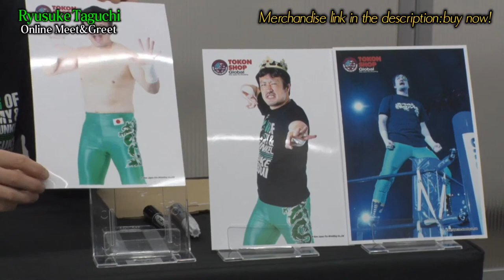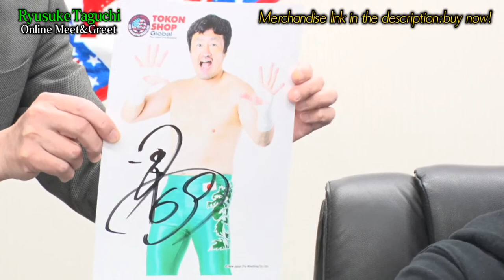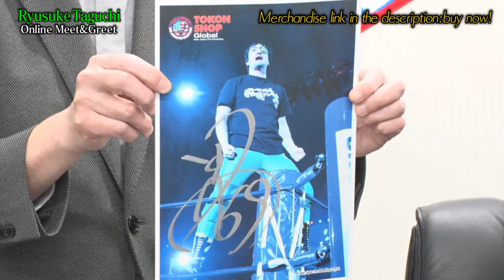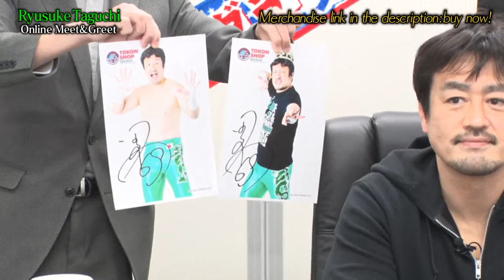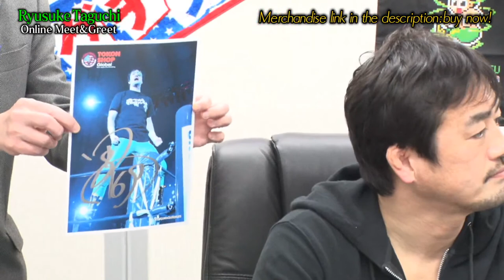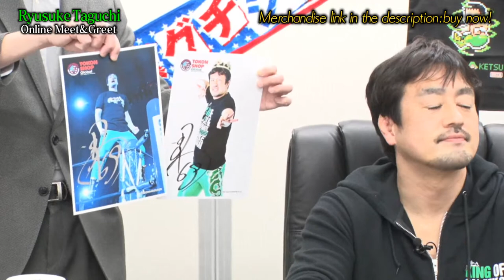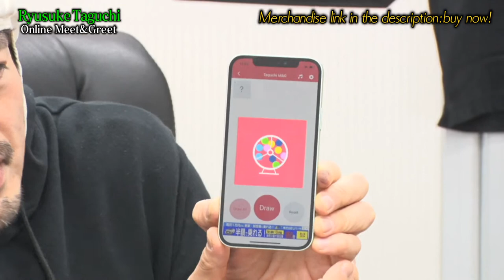Tokon Shop Global Presents:Ryusuke Taguchi Online Meet & Greet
TOKON SHOP Global Presents:Ryusuke Taguchi  Online Meet & Greet on March 22!

Ryusuke Taguchi  is holding an online Meet & Greet in March LIVE on YouTube in collaboration with Tokon Shop Global!

On March 22 at 22:00 EDT / 19:00 PDT  Ryusuke Taguchi  will go LIVE on YouTube and will be answering your questions and autographing exclusive merchandise!

Ask Ryusuke Taguchi  whatever you like, in English or Japanese, and get some exclusive signed goods!

Event information:
Host media: YouTube Live (New Japan Pro-Wrestling English YouTube site)
Date and time:Tues.,Mar 22, 2022 7:00 PM: Los Angeles time
(10:00 PM: NY time /Mar23, 12:00 PM: Japan time)

(There is a possibility the meet & greet may be either extended or finished early)

Participants:
Ryusuke Taguchi, Chis Charlton

・ This event is planned to last for 60 mins.
・ We reserve the right to moderate any messages and questions should the content be unsuitable.
・ If you purchase during the live on the day, or depending on the order of purchase, you  may not have your question answered or have your goods signed during the live event. Autographed goods will be sent to you. We  apologize for any inconvenience.
・Event subject to cancellation due to wrestler injury or other unforeseen circumstance.

■ Important!
* Please note that payments made via credit card and PayPal will be processed as soon as the order is made.
* Customers ordering from outside the US may be subject to additional duties.
* As a result of the current COVID-19 pandemic, there is a possibility that a significant delivery delay may occur.

[PRODUCTS]
[AUTOGRAPHED] RYUSUKE TAGUCHI PORTRAIT(A)

・ Enter a message or question in the memo field at the time of purchase.
・ You can purchase goods even during the live event!
・ Please note that these goods have a limited quantity and will be discontinued when sold out.
・ In consideration of the large number of autographs and the wrestler's limited time, we cannot guarantee any personalization or other special requests in the order notes.